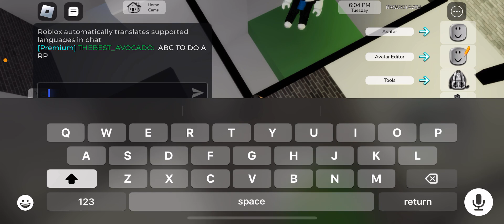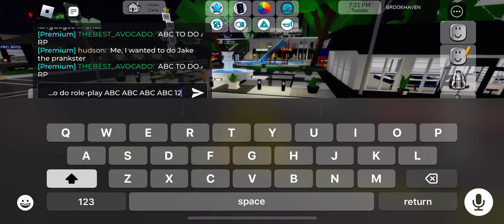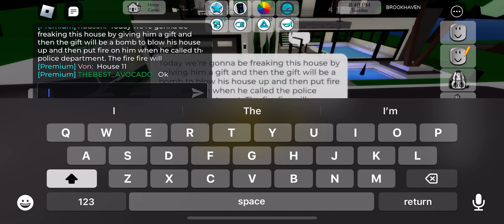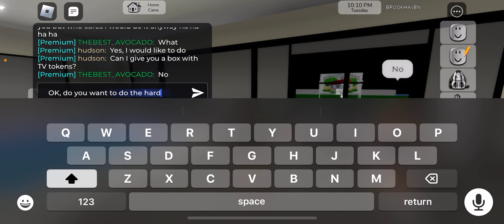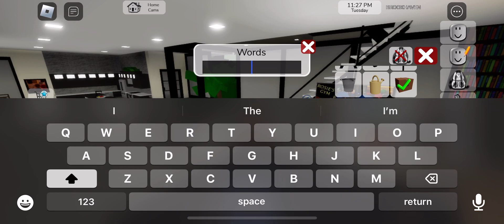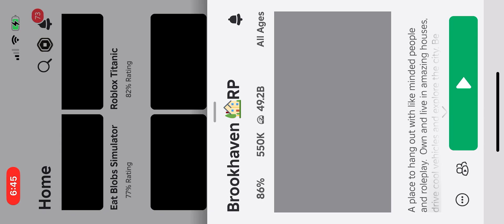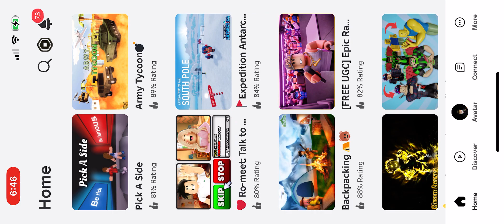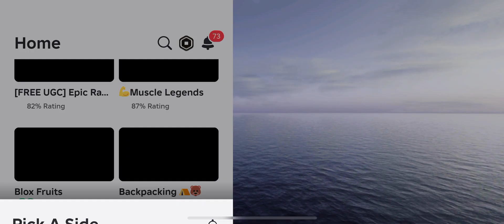June 17, 2024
Seeing if I can go in peoples houses